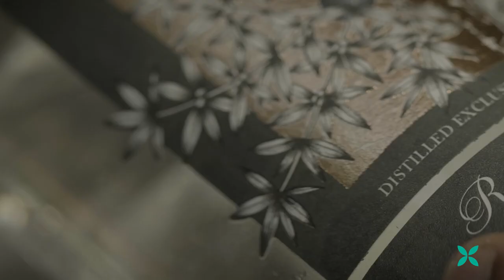Eluxtravel - Raffles Seychelles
Entouré de plages de sable blanc immaculées et d'eaux cristallines, le Raffles Seychelles est un resort de villas de luxe avec piscine situé au cœur des Seychelles.

Disposant de 86 villas judicieusement réparties sur des collines en pente douce, elles combinent intimité avec une vue imprenable sur l'océan Indien et la verdure luxuriante de l'île.